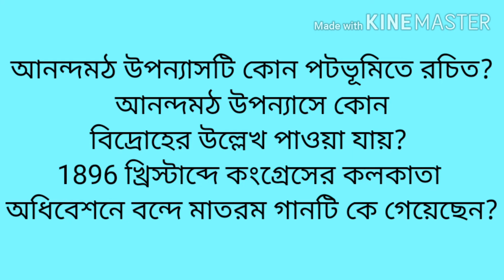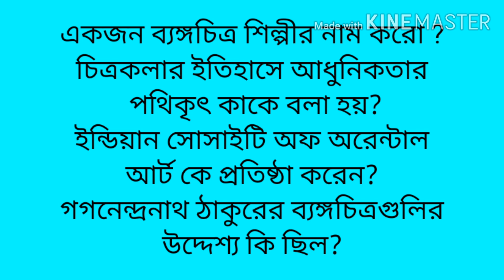মাধ্যমিক ইতিহাস পরীক্ষার জরুরি প্রশ্ন , মাধ্যমিক টেস্ট পরীক্ষার জরুরি প্রশ্ন , Success study center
সংঘবদ্ধতার গোড়ার কথা বৈশিষ্ট্য ও বিশ্লেষণ